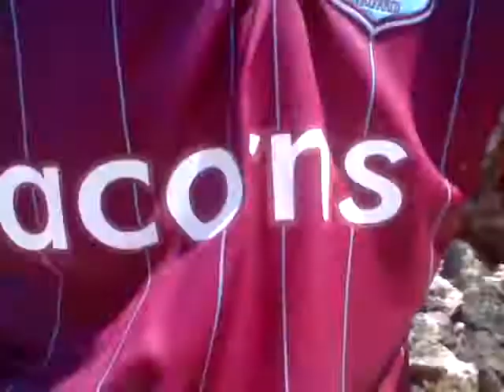Day 4 I dropped the camera and escaped giant rock